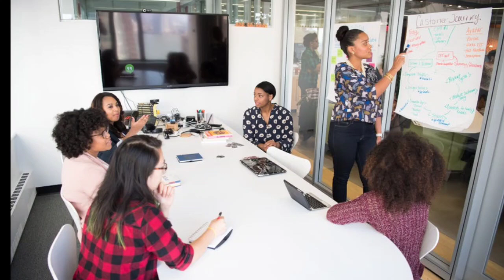sleeping position tells your personality | how sleeping position determines personality | nolig vide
In this intriguing video, we delve into the fascinating world of sleep and its connection to our personalities. Did you know that the way you sleep can actually reveal a lot about who you are as a person? Join us as we explore how your sleeping position can determine your personality traits.

From the classic fetal position to the spread-eagle sprawl, we analyze various sleeping positions and decode the hidden messages they convey. Are you a free-spirited adventurer or a meticulous perfectionist? Find out as we uncover the secrets behind each sleeping position.

But that's not all! We also discuss the science behind this phenomenon, exploring the psychological and physiological factors that influence our preferred sleeping positions. Discover how our subconscious mind plays a role in shaping our sleep habits and how they reflect our true selves.

sleeping position tells your personality
which side we need to sleep
how sleeping position determines personality
how to sleep on the side
how to learn to sleep on your side
how to meditate in sleeping position
on which side we have to sleep
sleeping positions personality test